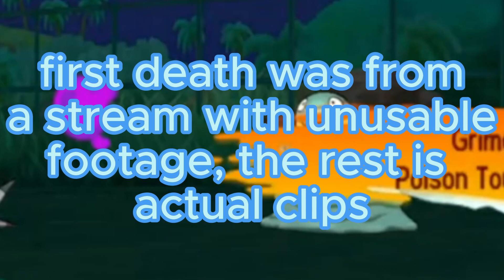Death Montage || Pokemon Sun Nuzlocke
all the deaths
this was recorded live i tend to stream twice a week on any of these 5 days : tuesday thursday, friday, saturday or sunday, be sure to subscribe and hit the bell so you know when i go live.
i am nonbinary and use it/they pronouns(specifying because there is face cam)